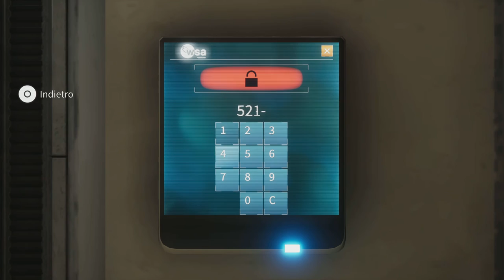Deliver Us The Moon - Parte 5 - by Marcodrums Games Channel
LinkTree

Thanks